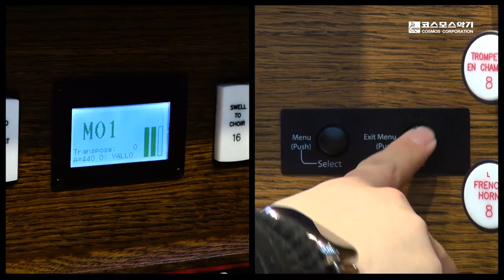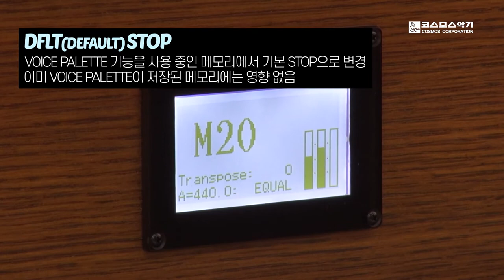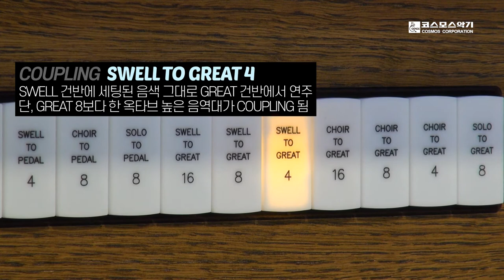[자막] 로저스 오르간 소개 영상🎼 (3) 로저스 오르간 조작법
전 세계 연주자들의 사랑을 한 몸에 받는 로저스 오르간 (Rodgers Organ)을 소개합니다!
세 번째 시간에는, 로저스 오르간의 조작법을 알려드립니다.

🔊연주&해설 : 김진혁 오르가니스트